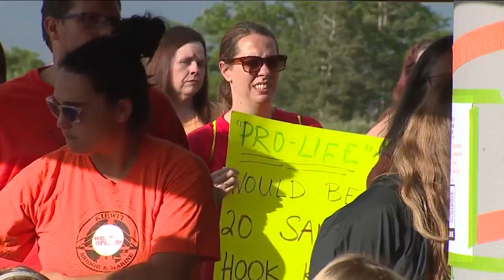Large group gathers at Columbine Memorial to call for stricter gun laws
Just before dusk Friday evening, steps away from the Columbine Memorial honoring the 15 people who were killed in a school shooting in 1999, a large group gathered to listen, to speak, to walk and to “Wear Orange.”